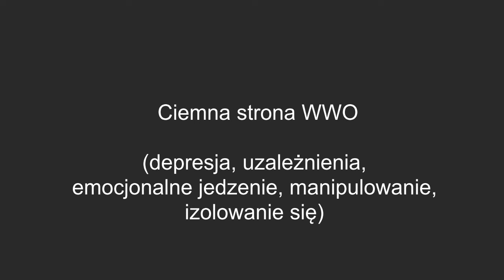Ciemna strona wysokiej wrażliwości: uzależnienia, depresja, emocjonalne jedzenie, manipulacja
Wysoka Wrażliwość to odbiór wielu bodźców i przetwarzanie ich na dużo głębszym poziomie. To postrzeganie świata zupełnie inaczej, to ogromna emocjonalność, a nierzadko - nadmiar myśli w głowie. Co się dzieje, gdy WWO nie radzi sobie z emocjami? Gdy nie ma wsparcia? Dziś o tym o trudnych aspektach bycia wysoko wrażliwą osobą...
- depresja (kiedy wwo jest podatne na depresję i zaburzenia lękowe)
- uzależnienia, alkohol (znieczulanie)
- emocjonalne jedzenie / zajadanie emocji
- manipulowanie otoczeniem
- nadmierna izolacja

Pamiętaj, że z emocjami MOŻNA pracować i naprawdę mnóstwo rzeczy MOŻNA uzdrowić.
Beata

Filmy #1, #2, #3, #4, #5, #6 na moim kanale - tam jest podstawowa wiedza o WWO :)
O mnie w skrócie: Wspieram w rozwoju duchowym i osobistym. Prowadzę sesje energetyczne a także konsultacje, gdzie pomagam radzić sobie z emocjami, brakiem asertywności, stresem, nadmiarem myśli czy własną wrażliwością :) Wsparcie także w zakresie pracy z energią i powrotu do własnej duchowości. Jestem autorką książki "Praktyczny poradnik dla Wysoko wrażliwych osób" - do nabycia w empiku.
Konsultacje/sesje energetyczne także online.

muzyka: audionautix